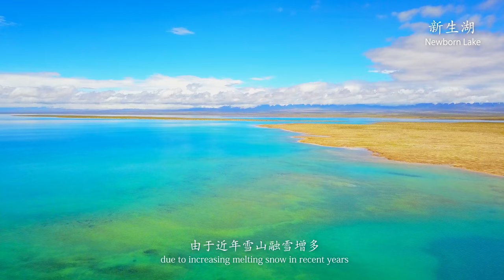The Ethereal Qinghai: Kekexili 青海秘境：可可西里 - 4K Documentary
An original documentary that takes you deep into Qinghai, exploring the massive region of Kekexili, its wildlife, and its people.

Music Licensed through Sound Stripe

Gear:
Sony PXW FS5
E-F Mount Converter
Nikon 2x Teleconverter Lens
Sony ECM-VG1 Microphone

**Subtitle mistake at 1:51 Correction:
It is known as "The Mother of All Mountains"